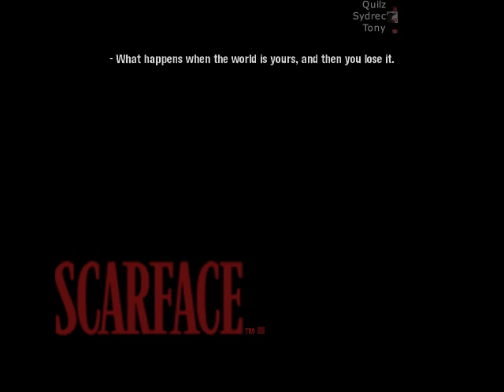Scarface TWIY game + Windows 7 32-bit = biiig no no (graphics weird and clipping)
This is why the box of Scarface: The World Is Yours says it only supports Windows XP and not Windows Vista or Windows 7.

Players on Vista and 7 will see weird faces and polygons everywhere

The game requires DirectX 9.0, but Vista and 7 use Directx 11.0. I tried installing D9 but that doesn't help.

A solution?

SSJ4G0KU has a fix.

"start/run (or type) msconfig/boot/advanced options/number of processors/set it to 1
hit ok/ok restart your pc and it works fine :D"

I looked at other related videos to the right they say using a Direct 3D emulator called DxWnd and...

1. Run the program windowed, 639 x 479
2. Run it using the Direct 9 render

Unfortunately for me, I tried both the solutions, combined, and I get the same thing as the video, same problem.

If you would like to take a jab at this mystery, feel free to try. I'll be sure to post updates if here if someone finds a solution. However, I am pretty certain the game requirements don't lie.

Aug 31, 2010 add
Now a submission for another Killing Floor thread. Hello Killing Floor players!
My other friend ZoltaR says it's like the demon realm. LoL?

Oh well. Until then, enjoy this possibly related live-action video by Moledmc. It fits in well.